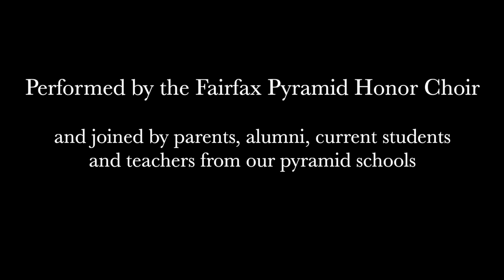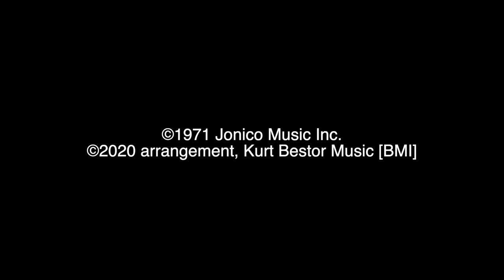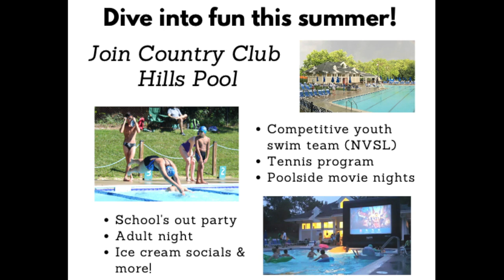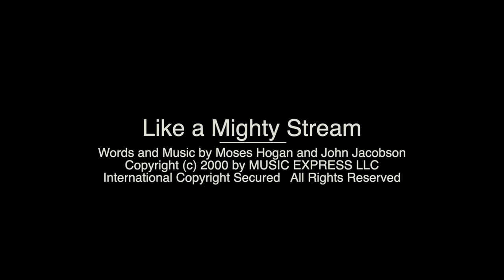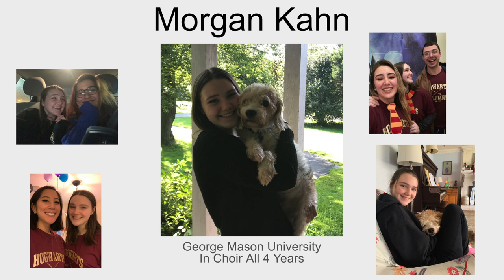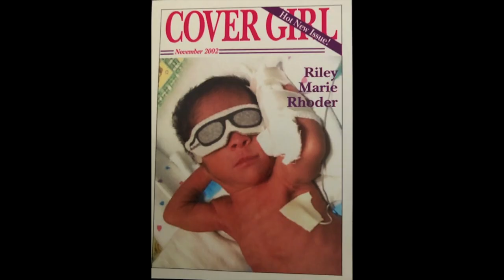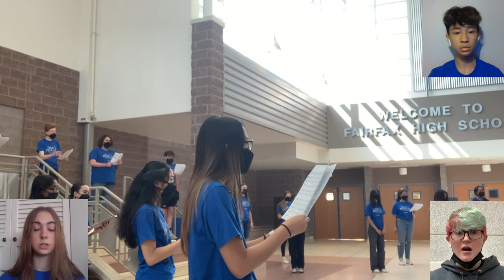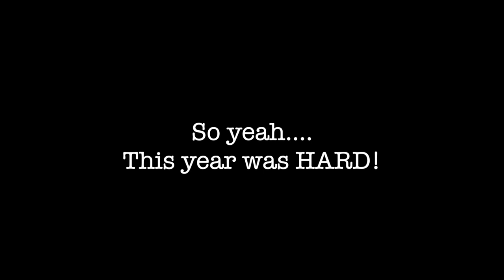Fairfax Spring Pyramid Concert 2021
Join singers from all of our Fairfax pyramid schools as we celebrate the end of this crazy covid year!